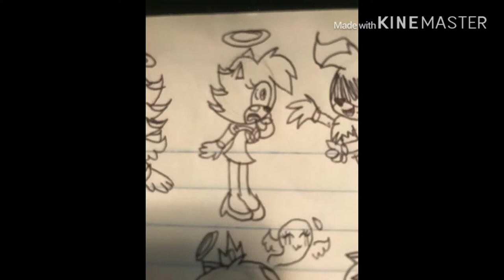You angel wofx